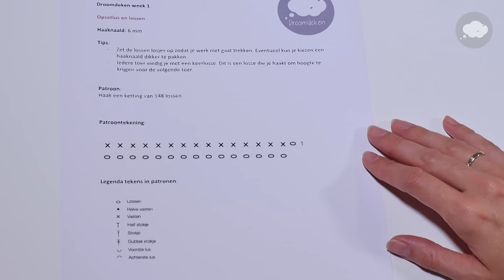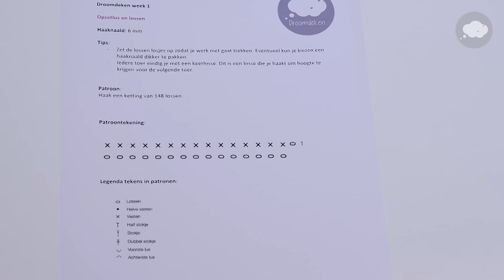Droomdeken 1 Introductievideo - Wolplein.nl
In deze eerste introductieles legt Tessa de beginselen van het haken uit. Heb je de goeie houding, draadspanning etc? Lees voor meer informatie op ons blog